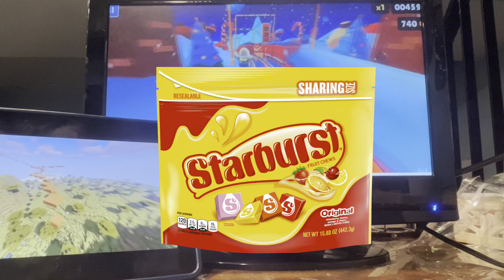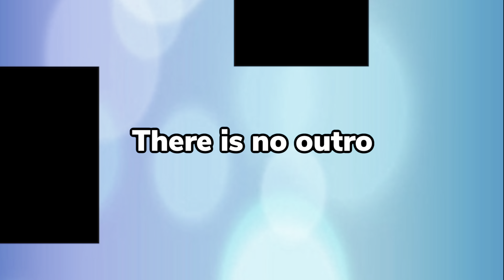Edd opens starburst candy pack